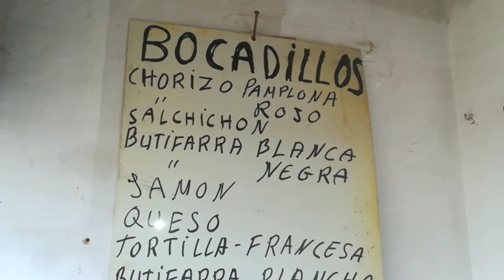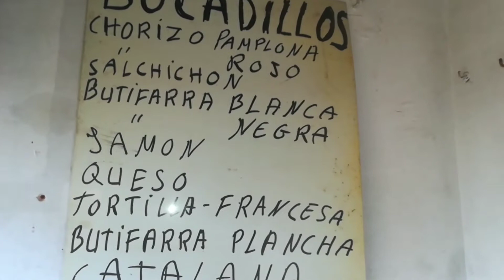Exploramos un Hotel ruinoso de los 70 1de2 (Urbex 2020)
🔺Exploramos un ruinoso y antiguo hotel a pesar de su Estado y de llevar muchos años abandonado aún conserva muchos detalles

🔺dos videos por semana

➡-tiktok urbex days
-canales secundarios de YouTube

🔺Urbex: Laurix, Eva y fran
🔺intro: Laurix, Eva y fran

🔺si quieres que en el próximo vídeo te un mandemos un saludos dejalo en comentarios

GRACIAS A TODOS/AS!!!